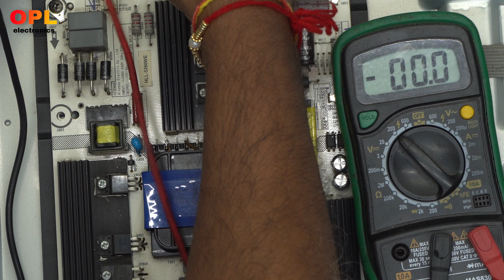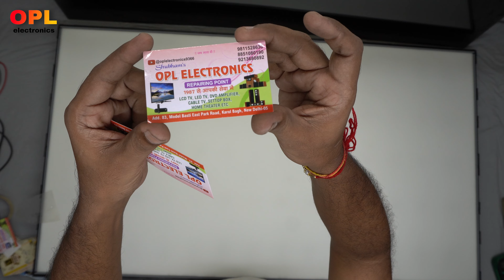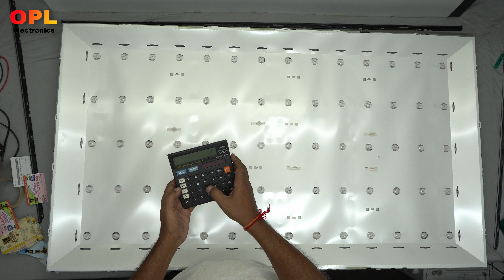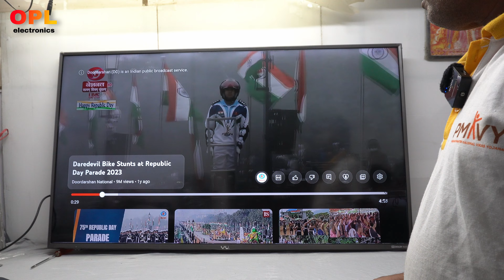How to install Backlight in VU California 55QDV Smart LED TV || Tutorial Video || 55 inch LED TV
How to install backlight in VU California 55QDV Smart LED TV
Friends, if the picture is not visible properly and clearly on the screen of your 55 inch VU California 55QDV Smart LED TV, then this video is for you. In this video, how to install the backlight of 55 inch LED TV carefully, the complete method is explained step by step. Has been given and many steps have been given which will prove helpful to you in progressing in this field.

दोस्तों यदि आप के 55 इंच VU California 55QDV Smart LED TV मे स्क्रीन पर चित्र सही से व साफ दिखाई नहीं दे रहा है तो ये विडिओ आप के लिए है इस विडिओ मे 55 इंच एलईडी टीवी की बैकलाइट सावधनी पूर्वक कैसे लगानी है पूरा तरीका चरणबद्ध बताया गया है और कई स्टेप्स बताए है जोकि आपको  इस क्षेत्र मे उन्नति करने मे सहायक सिद्ध होंगे

How to Install Backlight in Samsung UA49M5100ARLXL LED TV